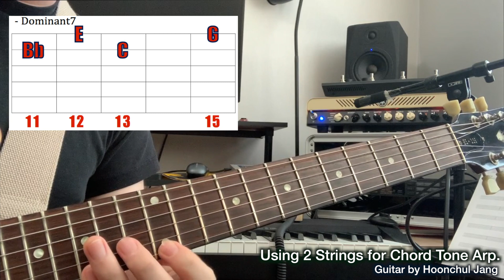기타레슨) 2줄만 사용하는 코드톤 아르페지오 -1편- Using 2Strings For Chord Tone Arp.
기타레슨)  2줄만 사용하는 코드톤 아르페지오 -1편-
 Using 2Strings For Chord Tone Arp.

두줄씩 사용하는 코드톤 아르페지오 연습방법입니다.

코드의 구성음을 분산하여 연주한다는 의미를 가지고 있습니다

기존의 방식에서 간소화 된 방법으로 연습할수있습니다.

1번줄과 2번줄을 사용한 아르페지오를 연습 하면 실제 연주에서 실용적으로

사용이 편할것같습니다

감사합니다